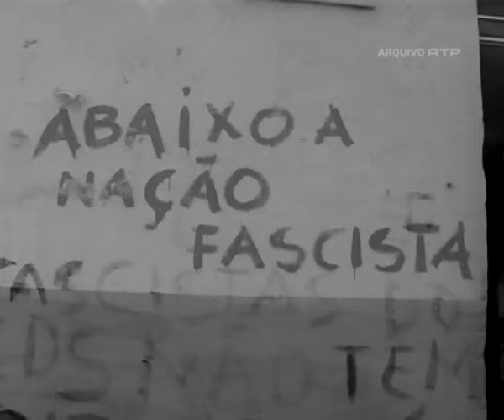Retrospectiva MFA 2024 | Teaser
Entre 23 de Maio e 2 de Junho, o IndieLisboa inunda a cidade de Lisboa
com as mais recentes estreias e novidades do cinema contemporâneo
nacional e internacional.

O festival ocupa novamente as principais salas de cinema de Lisboa — São
Jorge, Culturgest, Cinemateca Portuguesa, Ideal, Fernando Lopes, Piscina
Municipal da Penha de França — espalhando-se também por jardins,
universidades e vários locais nocturnos!